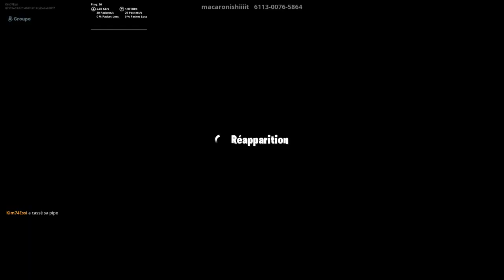BLIND TEST 3 !